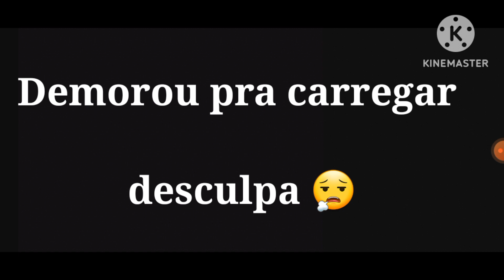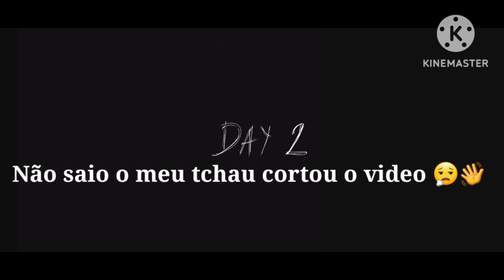Grenny Chapter Two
Eai galera beleza anonimato aqui , trago grenny 2 Chapter two consiste em escapar por 3 lugares diferentes se divirta .